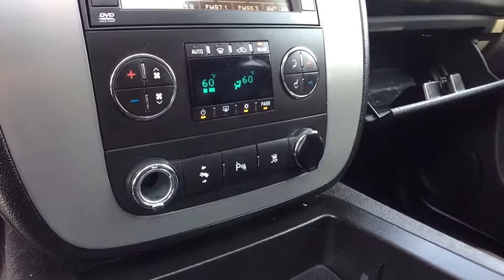2011 Chevrolet Suburban 1500 Rochester Hillls, Clarkston, Troy, Waterford, Southfield, MI 17J1065W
U 2011 Chevrolet Suburban 1500

2011 Suburban LT **4WD**Rear Back-Up Camera**DVD Player**Moonroof/Sunroof**Heated-Leather-Memory Feature-Second Row Bucket-Dual Power-Third Rowing-Split Rear Folding Seating**Automatic Temperature**Power Lift Gate**Rear Park Sensors**Rear Heat and Air**Remote Start**Tow Package**Power Adjustable Pedal ** Good ConditionbrbrThis vehicle also includes: Alloy Wheels,Hitch,Auto Headlights,Auto Garage Opener,Keyless Entry,Temperature and Compass,Satellite Radio,On Star Available Services,Side Air Bags,Traction Control,Split Rear Folding,Flex Fuel,Automatic Transmission w/Manual Mode,Fog Lights,Luggage Rack,Dual Zone Temperature Controls,Power Outlet,MP3 brbr